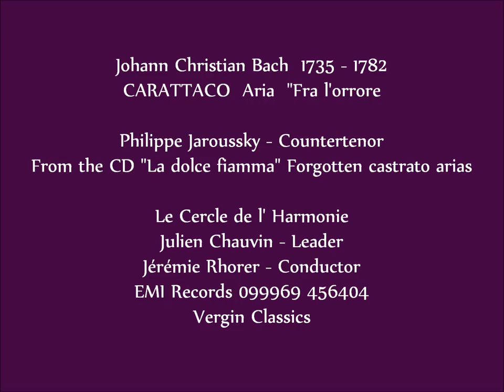J. C. Bach 1735 -1782 Aria "Fra l'orrore"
This painting made by Thomas Gainsborough in 1776 of J.C. Bach is so lively, it is difficult to imagine that this is the face of a man some 240 jears ago!  It is if we all, today, know someone like him, well exept for the hair of course. That's what struck me most, and that is why I merged these two faces into one picture.

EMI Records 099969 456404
Virgin Classics